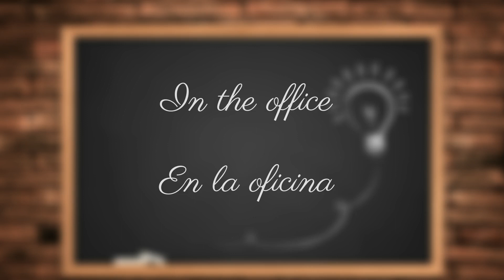Русский язык | Доверие (вариант 4) | Unete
This is how we trust (option №1) Translation to ENGLISH is below
Así confiamos y desconfiamos (opción №1) ¡OJO! Abajo aparece la traducción al ESPAÑOL.| ⬇⬇⬇

- Why don't you want me to go to this business trip?
- Because you got failure after failure. I know you.
- No, please. Believe me. This time I'll not let you down
- Ok. It will be the last time

- ¿Por qué no quieres que vaya a este viaje de negocios?
- Pues, porque siempre fracasas. Yo te conozco
- Ay no, creeme, esta vez no te defraudaré
- Vale, pero será la última vez

In our channel you can find series of short dialogues that can help you understand spoken Russian. In these dialogues appear words, phrases and sayings that we as natives use to express ourselves in different daily life situations.

En nuestro canal puedes encontrar una serie de mini diálogos que te pueden servir para entender el ruso hablado. En estos diálogos aparecen las palabras, frases y dichos que usamos para expresarnos en diferentes situaciones de la vida cotidiana.

Si quieres saber más sobre el idioma y la cultura de Rusia entra en nuestra página web y escoge el curso que más te conviene

Te invito también a seguirnos en nuestra página de Facebook y unirte a nuestro